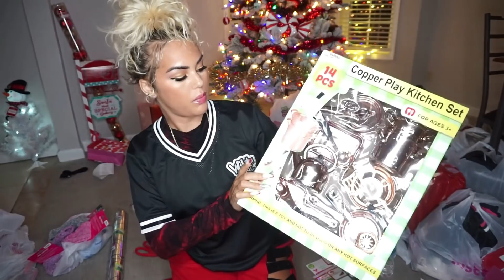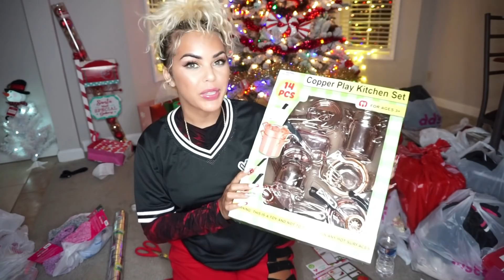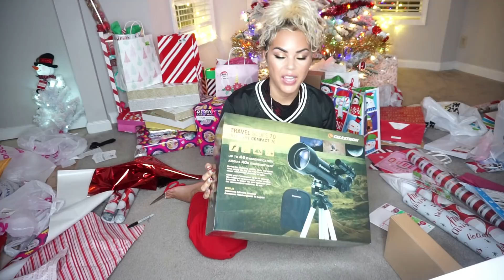WRAPPING PRESENTS! VLOGMAS DAY 24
Happy Christmas Eve!! Wrap a couple of gifts with me:)
& If you like videos like this then let's try to get it to 10,000 THUMBS UP!!

✨SHOP MY BOUTIQUE & CHANEL PINS: JAYOH.BIGCARTEL.COM

🌟⚡️NOVA'S CLOTHING LINE: Novaliciousrocks.com